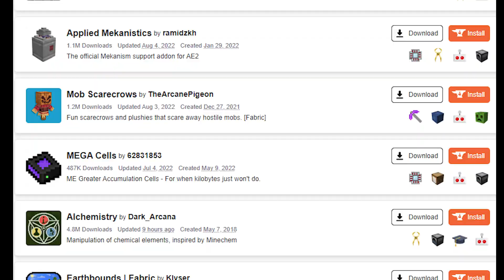VYTVORIL SOM VLASTNÝ MINECRAFT MÓD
Tento mód pridáva všetko čo vám v minecrafte chýbalo: Sulíka, teplé rožky, Lidl, clever energy drink, krtkovu tortu od Dr.Oetkera... a ešte mnoho ďaľšieho.

Hudba vo videu:
Dimaa - The Roaring Twenties